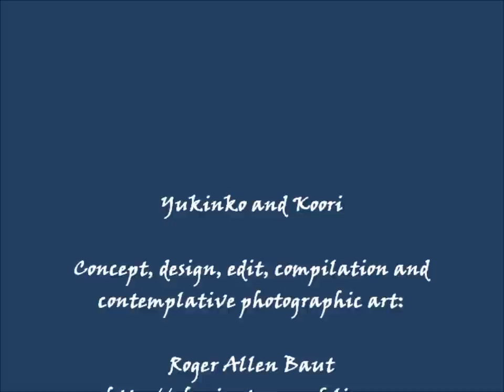Chasing Tao: Yukinko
A journey into the contemplative aspects, and beauty, of Winter. Travel the pathless path and find sights, and sounds, beyond one's every day comprehension. Images and sounds, that are simply waiting to be revealed to you. Images and sounds fading into time. Images and sounds from a once garden planet.

Sountracks and DVDs available upon request.